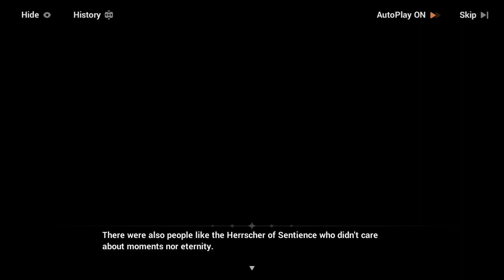[DAUGHTERS OF THE SEA] Kiana, Project Bunny and Fu Hua - Chapter 39 Act 3 #3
This is the end of chapter 39, as we can see, Bronya and Mei are still able to communicate with Kiana, then Bronya's Project Bunny (motorcycle) gets a new form thanks to Seele's Herrscher of Rebirth power, and finally it looks like Fu Hua meets something